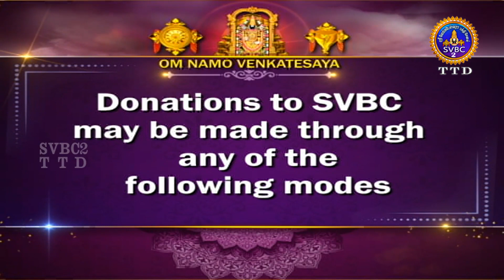Srivari Kalyanotsavam || Tirumala || SVBC2 Tamil || 02-02-2022 || SVBCTTD